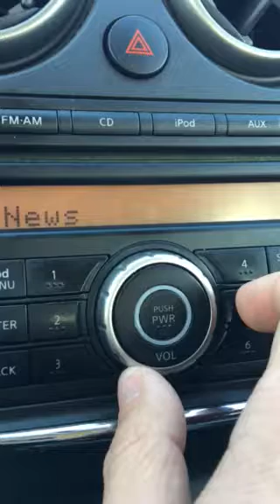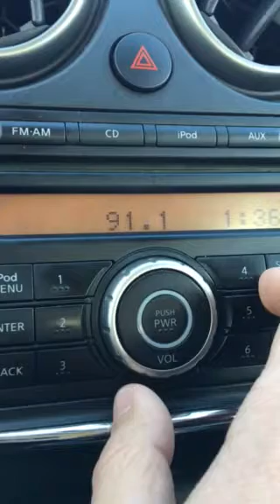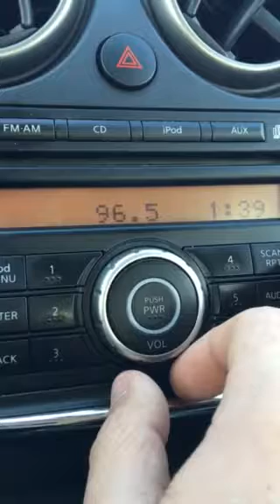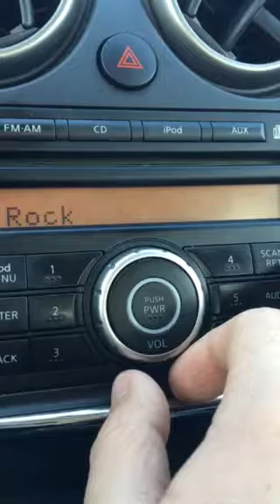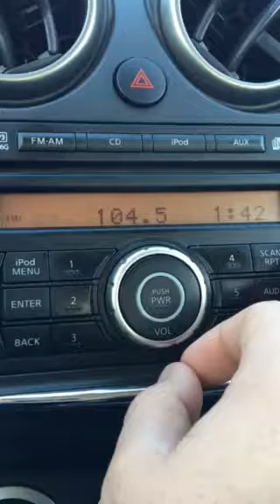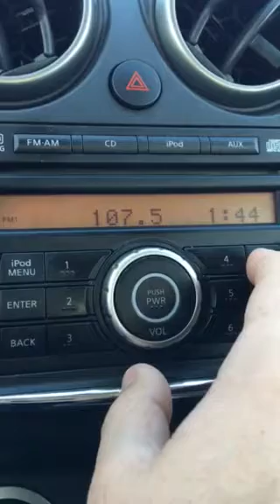Northwest Missouri FM Bandscan - December 9, 2018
This was taken near Pattonsburg, about 75 miles northeast of KC, 40ish miles south of the Missouri-Iowa line, and 120 miles south of Des Moines.

As with all of my bandscans, this is posted for non-commercial, educational purposes only.

88.1-KLWL/Chillicothe
88.5-KJNW/Overland Park, KS
88.9-KRNW/Chillicothe
89.3-KCUR/KCMO
89.7-KJCV/Country Club
89.9-KMWC/Bethany
90.1-KKFI/KCMO (WOI-FM/Ames, IA starts to mix in just north of this location)
90.3-KCKE/Chillicothe
90.5-KXCV/Maryville
90.7-KVSR/Kirksville
90.9-KTBG/Warrensburg
91.1-KSJI/St. Joseph
91.3-KBIA/Columbia
91.5-KEFL/Kirksville
91.7-WRVX/Cameron
91.9-KCKV/Kirksville
92.1-KMFC/Centralia
92.3-KTTN/Trenton
92.5-KAYX/Richmond (KJJY/West Des Moines starts to mix in just north of here)
92.7-KSJQ/Savannah
92.9-(Faintly) KMXN/Osage City, KS
93.1-KWJK/Boonville
93.3-KMXV/KCMO (KIOA/Des Moines starts to mix in just north of here)
93.5-Cross of KRSS/Tarkio and KMYK/Osage Beach
93.7-KTUF/Kirksville
93.9-KSSZ/Fayette
94.1-KFKF/KCK (KQCH/Omaha will somewhat start to mix in north of here at the state line)
94.3-KATI/California
94.5-KRXL/Kirksville
94.9-KCMO-FM/Shawnee, KS (KGGO/Des Moines starts to mix in just north of here)
95.3-KDKD/Clinton
95.5-KAAN-FM/Bethany
95.7-KWWR/Mexico
95.9-KKFD/Fairfield, IA
96.1-KLRQ/Clinton
96.3-KRNQ/Keokuk, IA
96.5-KRBZ/KCMO
96.7-KCMQ/Columbia
96.9-KZBK/Brookfield
97.1-KVVL/Maryville
97.3-KLRX/Lee's Summit (KHKI/Des Moines starts to mix in just north of here)
97.5-KJCK-FM/Junction City, KS
97.7-KPOW/La Monte
97.9-KNSL/Lamoni, IA
98.1-KMBZ-FM/KCK
98.3-Static here, but KWQW/Boone, IA starts to come in just north of here
98.5-KWKJ/Windsor
98.7-(Faintly) KMGO/Centerville, IA
98.9-KQRC/Leavenworth, KS
99.1-KMA-FM/Shenandoah, IA
99.3-K257GU/Cameron
99.7-KZPT/KCMO
99.9-KIRK-FM/Macon
100.1-KKWK/Cameron
100.3-KDRB/Des Moines
100.5-KMEM-FM/Memphis
100.7-KMZU/Carrollton
100.9-KRRY/Canton, IL
101.1-KCFX/Harrisonville
101.3-KSIB-FM/Creston, IA
101.5-KPLA/Columbia
101.7-KGOZ/Gallatin
102.1-KCKC/KCMO
102.3-KBXR/Columbia
102.5-KCHI-FM/Chillicothe (KSTZ/Des Moines starts to mix in right around the state line)
102.9-KMMO-FM/Marshall
103.3-KPRS/KCMO (KAZR/Pella, IA starts to mix in just north of here)
103.7-K279AP/Bethany (trlsr for KAAN-AM)
103.9-KRLI/Malta Bend
104.1-KMYR/Ames, IA
104.3-KBEQ/KCMO
104.5-KSRZ/Omaha
104.9-KBOE-FM/Oskaloosa, IA
105.5-KKJO/St. Joseph
105.9-KULH/Wheeling
106.1-KEXS-FM/Ravenwood with KOQL/Ashland underneath
106.3-(Faintly) KDXA/Ankeny, IA
106.5-WDAF-FM/Liberty
106.9-KUDV/Bloomfield, IA with KTXY/Jeff City
107.1-KNWI/Osceola, IA
107.3-KMJK/North KC
107.5-KKDM/Des Moines
107.7-(Faintly) KCVK/Otterville
107.9-KLTE/Kirksville